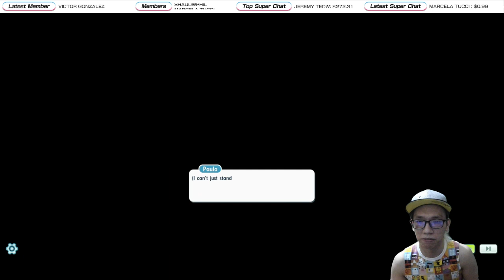[Pokemon Masters EX] LET'S PLAY: PAULO INTERLUDE | Main Story Villain Arc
We got a brand new chapter in Main Story today. Watch me play and react to the Paulo Interlude for the first time!

GRIMSLEY (KIMONO) & BISHARP
Sync Pair Scout (Part 1)
Sync Pair Scout (Part 2)